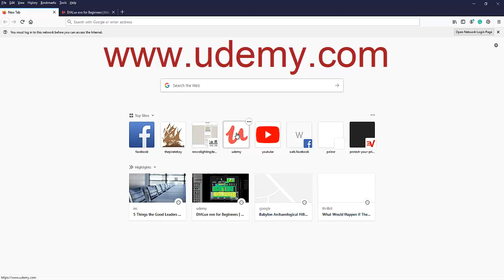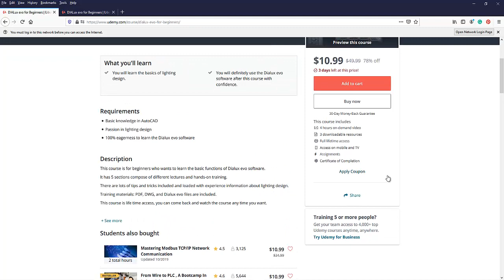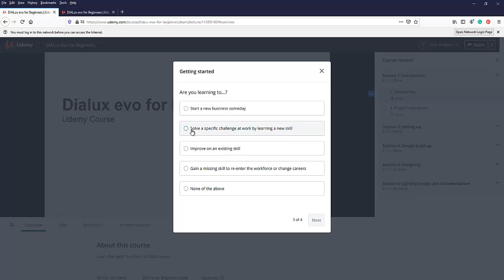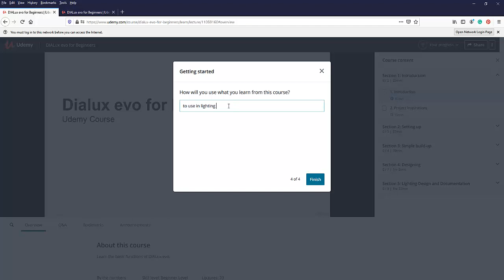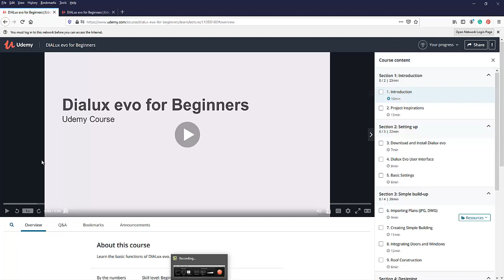How to enroll in the lighting design courses in Udemy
In this video tutorial, it will teach you how to enroll in the lighting design courses in Udemy.

And if you want to know some tips and tricks about lighting design,

Enjoy learning!